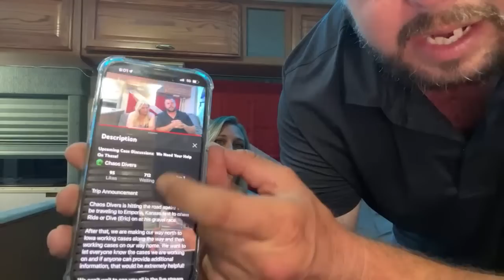Upcoming Case Discussions: We Need Your Help On These!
Trip Announcement

Chaos Divers is hitting the road again! We will be traveling to Emporia, Kansas first to cheer Ride or Dive (Eric) on at his gravel race.

After that, we are making our way north to Iowa working cases along the way and then working cases on our way home. We want to let everyone know the cases we are working on and if anyone can provide additional information, that would be extremely helpful!

We can’t wait to see you all in the live stream this evening at 6pm CST.

Keep Diving! It’s not worth it to stop! 💙

Upcoming Cases:
Robert Linneman
Lawrence, KS

Mary Lou & Billie Black
Atchison, KS

Harry Milligan
Avery, IA

Daniel Claeys
East Moline, IL

Donnie Erwin
Camdenton, Mo

Amazon Wish List: